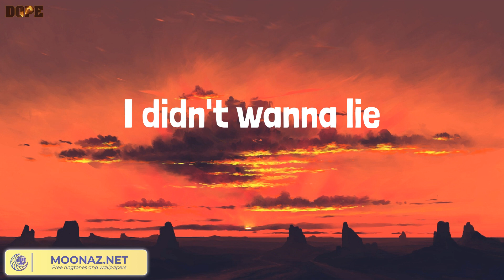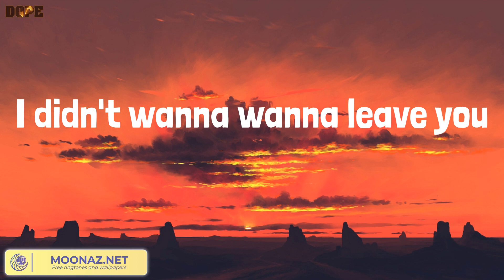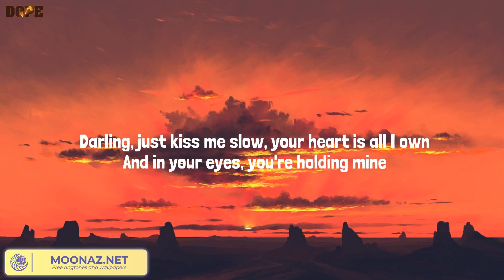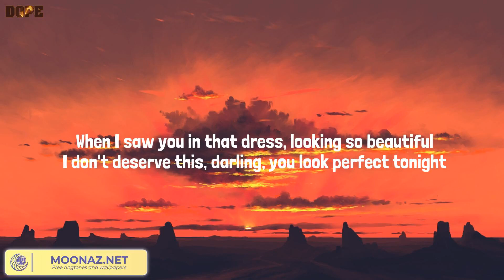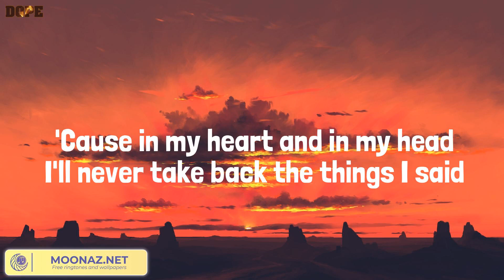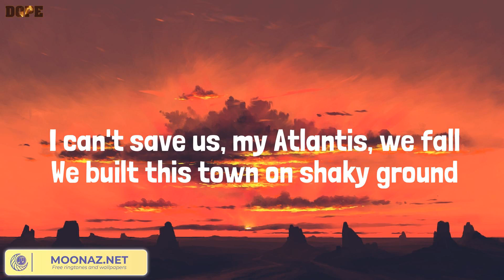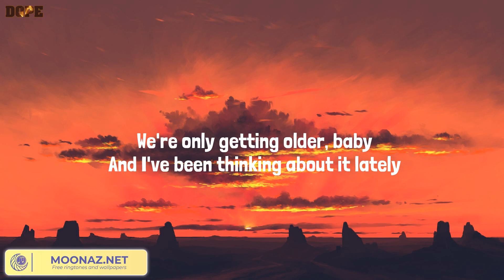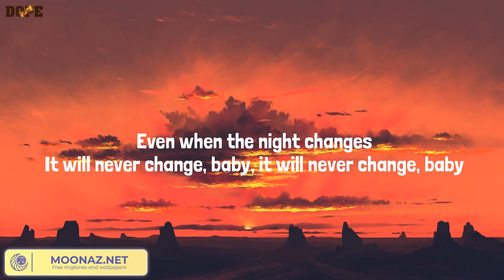Flowers, Perfect - Miley Cyrus, Ed Sheeran, Seafret, One Direction (Lyrics Mix)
Lyrics:
Oh, I
I